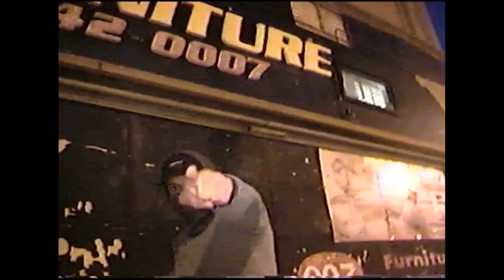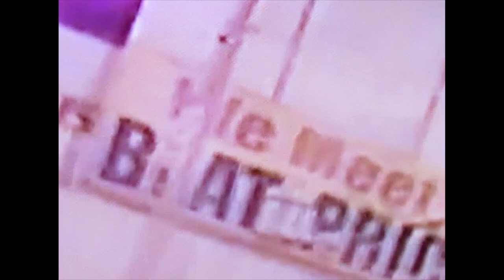Nate Brady - So What